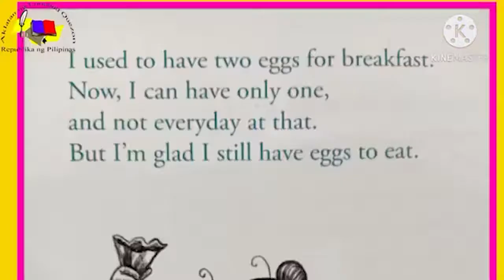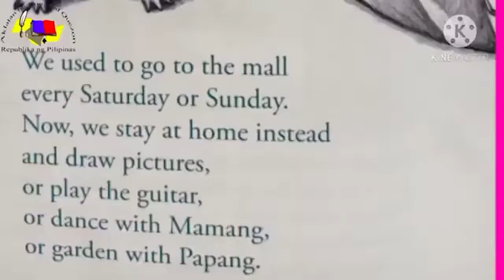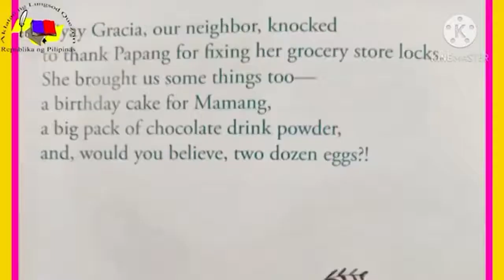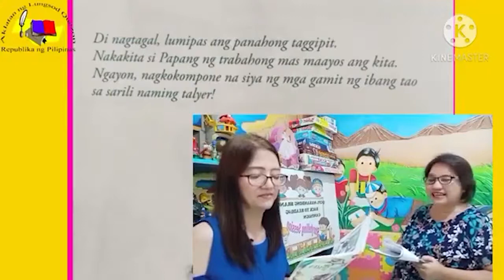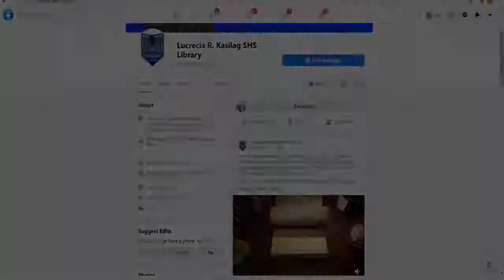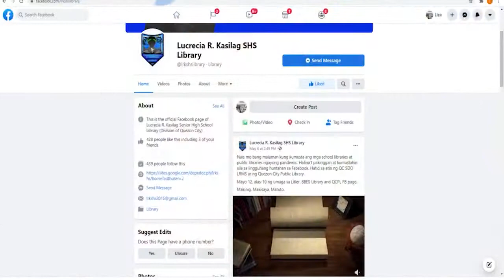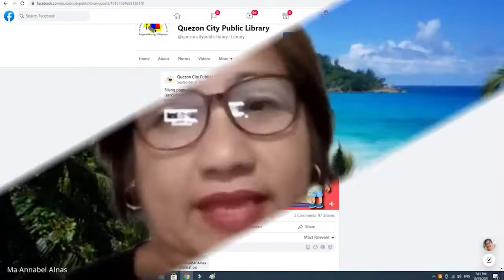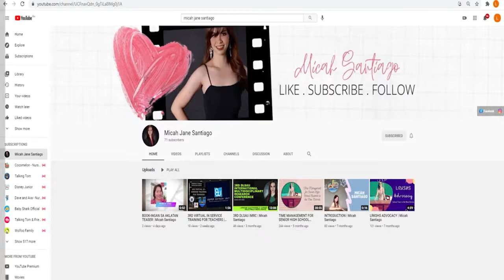BOOK-INGAN SA AKLATAN EPISODE 2 | Micah Santiago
To our Schools Division Superintendent, Ma'am Jenilyn Rose B. Corpuz, CESO VI, OIC-ASDS, Dr. Brian Ilan, OIC-Chief, Curriculum Implementation Division, Dr. Ebenezer A. Beloy, and Dr. Heidee F. Ferrer, Education Program Supervisor, Learning Resource Management System, thank you for the trust and support.

LRMS Team would like to thank also Quezon City Public Libraries, teachers, parents, and students.

Lucrecia R. Kasilag Senior High School
*Ma'am Dominga Cabadin, SHS Principal
*Ma'am Maria Cecilia Basconcillo, SHS Assistant Principal
*Ma'am Micah Jane Santiago, Teacher-Librarian and Learning Resource Coordinator

QCPL, Masambong Branch
*Ma'am Annabel Alnas, Librarian in-Charge

Maraming maraming salamat po at congratulations SDO-QC!

Book-ingan sa Aklatan
Makinig. Makisaya. Matuto